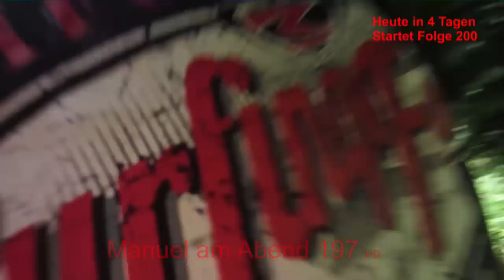Manuel am Abend Folge 197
Manuel am Abend 1280x720 HD
Bors_Zoo Studio